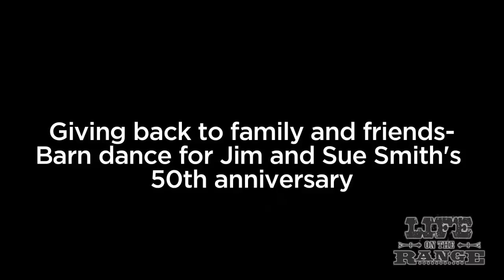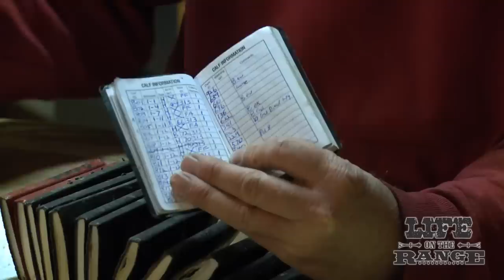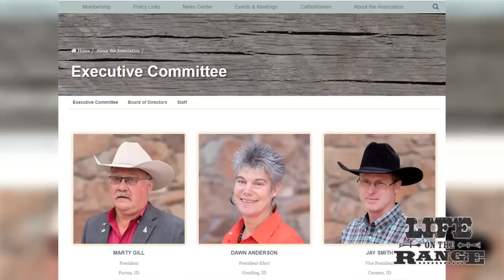Meet Jay and Chyenne Smith: Raising Livestock in Idaho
In Part 3 of the IRRC Wolf Series, we showcase cattle ranchers Jay and Chyenne Smith from Carmen Creek, Idaho, just north of Salmon. The Smiths show us what it takes to raise cattle for a year, while also raising two daughters, chickens, horses, dogs and cats.

The Smiths have had issues with wolves killing livestock in the Diamond-Moose Allotment in the Salmon National Forest. But fortunately, in this particular year, they had no known death loss caused by wolves.

Jay and Chyenne's overarching philosophy is to try to make their operation better every year in raising quality livestock, always trying to improve rangeland health, water management, and more. At the same time, they like to share their lives with visitors and people who want to know more about raising livestock in Idaho.